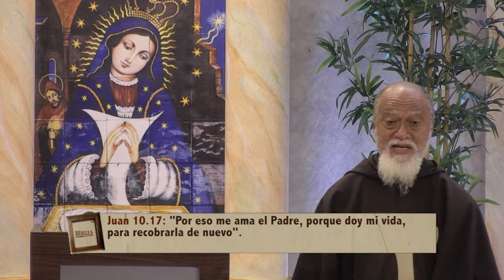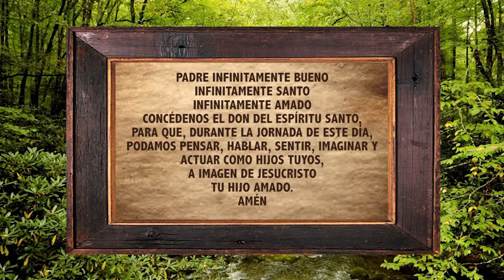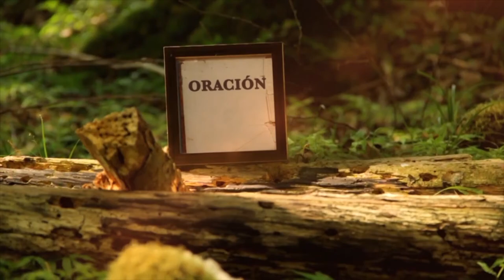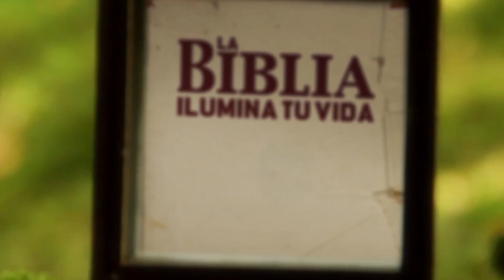La biblia Ilumina Tu Vida: Miercoles 16 de Marzo del 2022